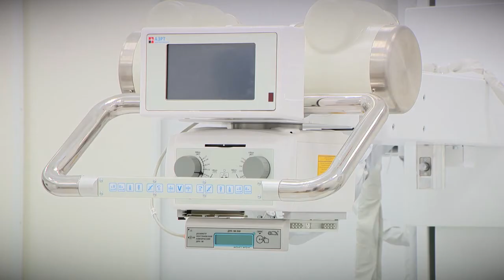Детскую поликлинику в микрорайоне Южный Твери готовят к открытию